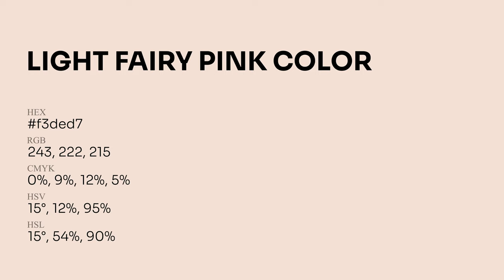Light Fairy Pink color f3ded7 hex Cool Orange color f3ded7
What color is Light Fairy Pink ? f3ded7 hex, Cool Orange color f3ded7

Hex f3ded7 Color Code is also known as Light Fairy Pink color

Hex f3ded7 Color code in RGB color code model is created after adding 95.29% red color, 87.06% green color and 84.31% blue color.
Hex f3ded7 Color code in CMYK color (process color) code model is generated after subtraction of 0% cyan, 09% magenta, 12% yellow, 05% black.